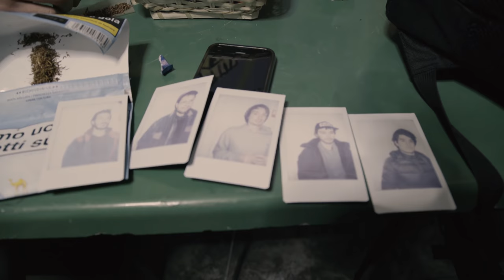Pop X - Ti Scatto Una Photo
TI SCATTO UNA PHOTO, QUINTO ESTRATTO DEL NUOVO ALBUM DI POP X, LESBIANITJ, USCITO IL 18 NOVEMBRE PER BOMBA DISCHI